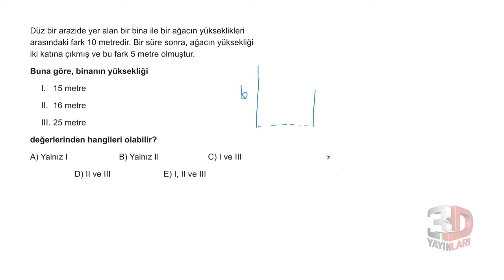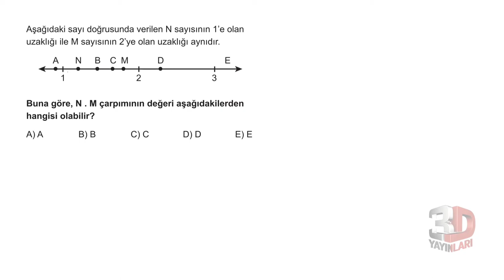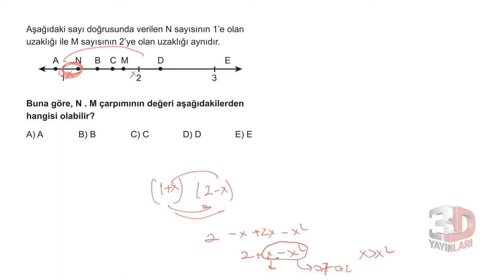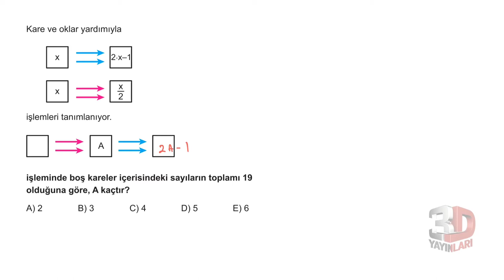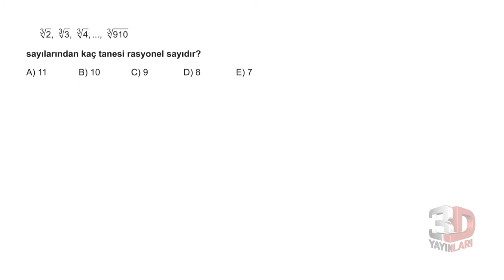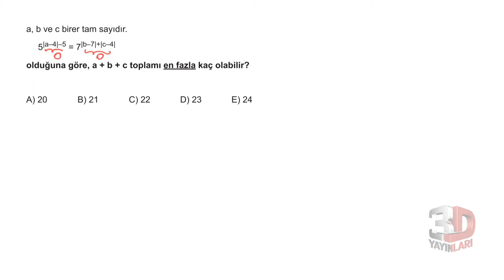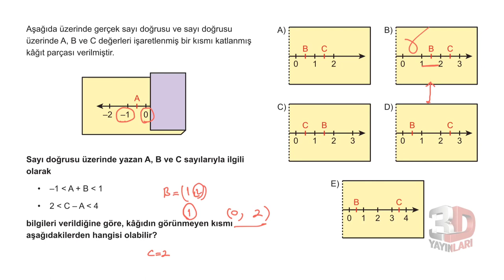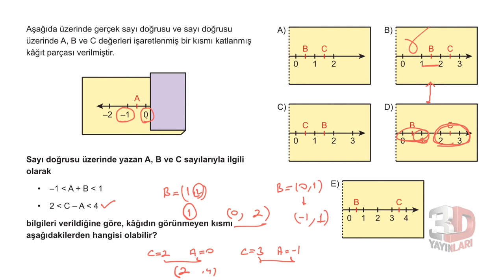3D TYT MATEMATİK BÖLÜM - 1 TEST -59(BİREBİR ÖSYM) üslü köklü mutlak